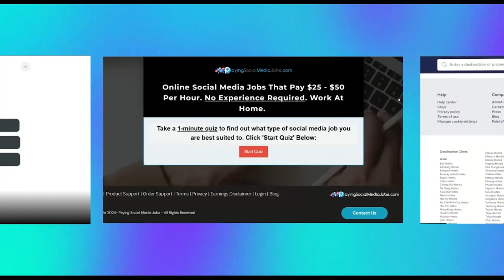Riu Palace Resort Tour Cabo San Lucas | Things To Know Before You Stay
If you have any concerns about content being shared in this video or would like credit, please do not hesitate to reach out to .

Embark on a virtual tour with us as we explore the luxurious Riu Palace Resort, nestled along the pristine shores of El Medano beach in Cabo San Lucas. Offering a perfect blend of tranquility and accessibility, this resort boasts stunning views of the Pacific and easy access to the vibrant city center and Los Cabos Airport. Indulge your taste buds with a culinary journey featuring live cooking, themed dining experiences, and delightful treats at the Cappuccino Pâtisserie & Ice Cream Parlor. With 692 well-appointed rooms, four outdoor pools, and a fully-equipped gym, Riu Palace ensures a comfortable and rejuvenating stay for all guests. From sports activities to evening entertainment, there's never a dull moment at this lively retreat. However, be mindful of potential drawbacks, including outdated room features, occasional noise disruptions, and limited English channels